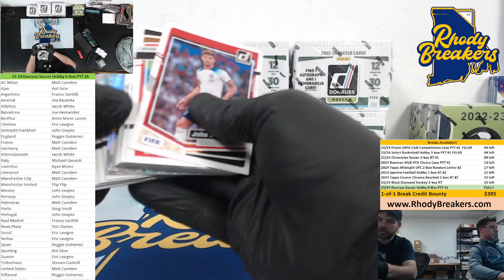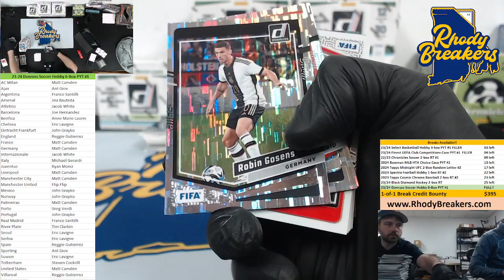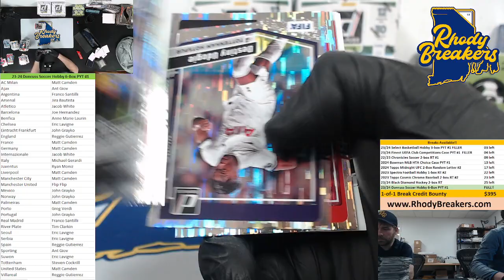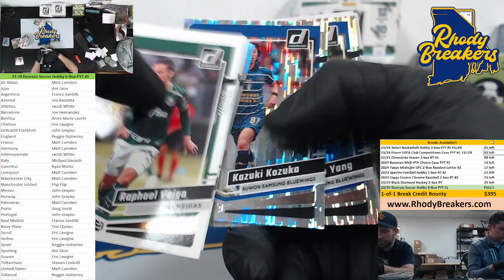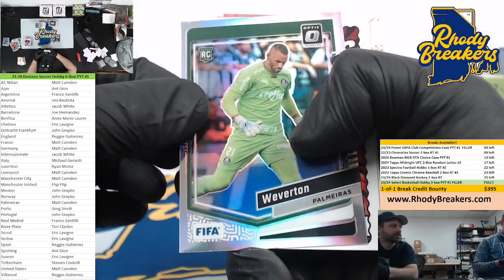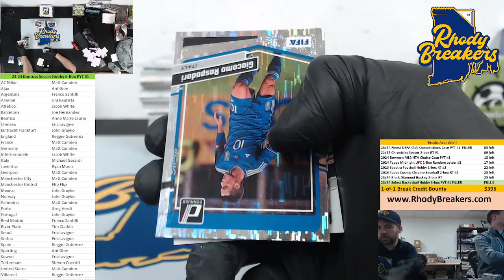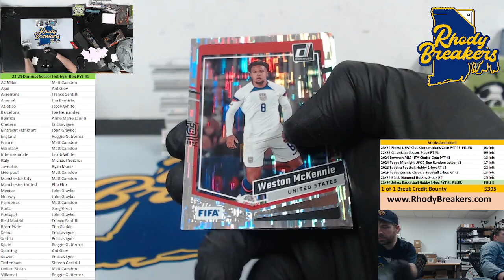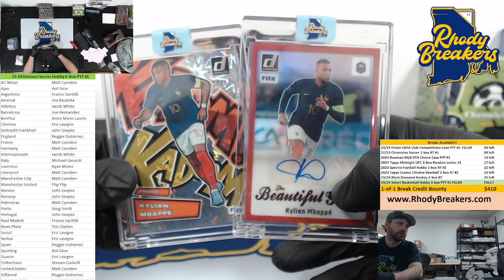23 24 Donruss Soccer Hobby 6 Box PYT #1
Entire Break 00:00
Recap 1:04:30